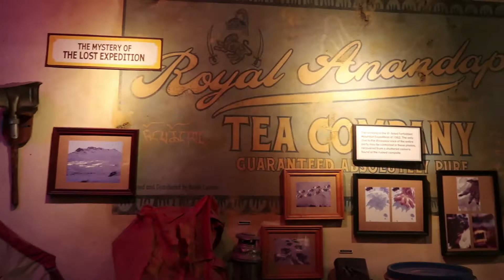Expedition Everest / Full Ride and Queue / Walt Disney World / Animal Kingdom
Kacie and I ride Expedition Everest in the front row.